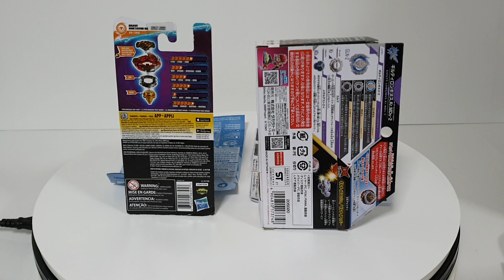Face-off#007 - TAKARA TOMY vs HASBRO - Beyblade Toys Comparison!